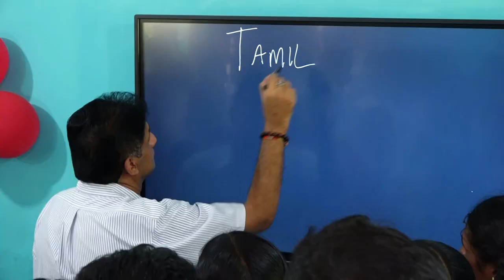முன்னாள் ஆட்சியாளர்கள் அபிவிருத்தி செய்வதாக தெரிவித்து மக்களை ஏமாற்றியே வந்தனர் -சஜித் பிரேமதாச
கடந்த காலங்களில் நாட்டை அபிவிருத்தி செய்வதாக கூறி பலர் பெரிதாக பேசிக் கொண்டாலும், மக்களை ஏமாற்றும் நடவடிக்கையையே அவர்கள் செய்து வந்தனர் என எதிர்க்கட்சித் தலைவர் சஜித் பிரேமதாச குற்றம்சுமத்தியுள்ளார்..

விவசாயத்தில் ஈடுபடும் மக்களுக்கு ஸ்மார்ட் விவசாய நடவடிக்கைகளை முன்னெடுக்கத் தேவையான தொழில்நுட்ப அறிவு மற்றும் உபகரணங்கள் வழங்கப்படும்.

பால் பண்ணையாளரின் கால்நடை வளத்திற்கு தேவையான மேய்ச்சல் தரை இதுவரை பெற்றுக்கொடுக்கப்படவில்லை. இதற்கான மேய்ச்சல் தரை வழங்கப்படும் என்றும் எதிர்க்கட்சித் தலைவர் தெரிவித்தார்.

ஆங்கில மொழி அறிவை மேம்படுத்திக் கொள்ளுமாறு பிள்ளைகளைக் கேட்டுக் கொள்கிறேன். இதன் மூலம் எதிர்காலத்தை வலுப்படுத்த முடியும்.

ஒவ்வொரு பிரதேச செயலகத்தையும் உள்ளடக்கிய வகையில் கைத்தொழில் பூங்காக்கள் மற்றும் தகவல் தொழில்நுட்ப பூங்காக்களை ஆரம்பிப்போம் என எதிர்க்கட்சித் தலைவர் சஜித் பிரேமதாச குறிப்பிட்டார்.

பிரபஞ்சம் தகவல் தொழிநுட்ப வேலைத்திட்டத்தின் கீழ், 286 ஆவது கட்டமாக 1,177,000 இலட்சம் ரூபா பெறுமதியான ஸ்மார்ட் வகுப்பறை உபகரணங்கள், மட்டக்களப்பு மகிழவட்டுவன் மகா வித்தியாலயத்திற்கு வழங்கி வைக்கும் நிகழ்வு ஜூலை 04 ஆம் திகதி இடம்பெற்றது.